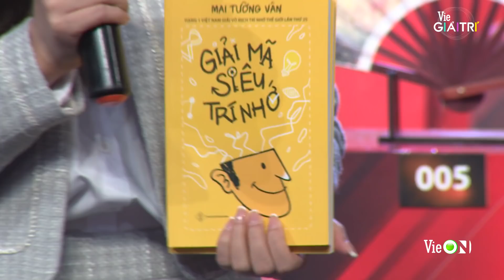Mai Tường Vân lộ diện giữa dàn thí sinh khiến Trấn Thành hào hứng | Siêu Trí Tuệ Việt Nam - Mùa 2